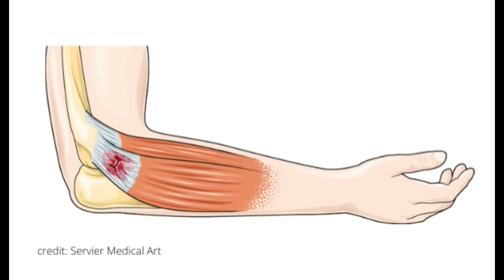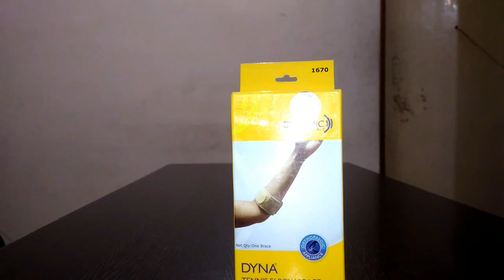3 Best Elbow Pain Relief Exercises in Hindi (Tennis elbow)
कोहनी के दर्द का इलाज: We will learn best elbow pain relief exercises for tennis elbow. Tennis elbow or lateral epicondylitis is the most common cause of ElbowPain. We will see a few exercises and some most effective tips for tennis elbow treatment to fix the elbow pain due to TennisElbow

In addition to exercises, you can also TENS unit for almost instant relief. It is a small portable machine that is very easy to use at home. You can easily learn by watching this video

In the video, I also talked about some products that will assist your elbow pain to heal faster. Here's the link to buy those products.
(Amazon)
(Amazon)
(Amazon)